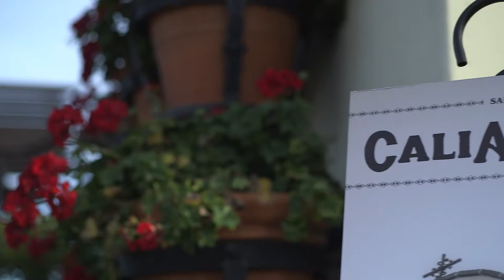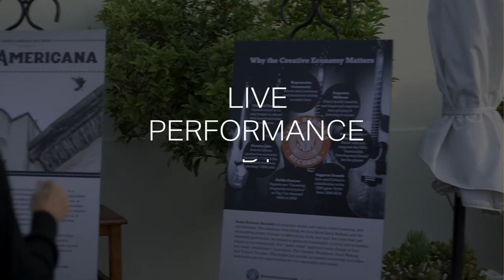Santa Barbara Records - Why We Launched a Purpose-Driven Record Company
Santa Barbara Records is a purpose-driven and values-based business.

Beyond releasing great music, our goal is to generate meaningful cultural and economic impact in our community. Using the Music Cities approach, we are leading change in four key areas: Investment + Innovation, The Creative Workforce, Place Making and Cultural Tourism.

Our Santa Barbara Records launch and CaliAmericana album release party was held on the rooftop of the Canary Hotel in Downtown Santa Barbara on October 21st 2021.

Join us in creating a rising tide of career sustainability for artists and generating meaningful cultural and economic impact in our community.